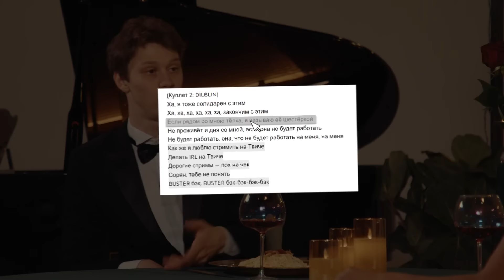5 Девушек с Микро-наушником VS Я (мне ОЧЕНЬ СТЫДНО) - Парадевич, Асфальт, Кокошка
Сегодня я пойду на свидание с девушками. У каждой из них в ухе микро-наушник. Через него мои друзья будут управлять девушками. Моя задача выяснить - выяснить, кто из ребят:  управляет участницей. Чувствую, будет очень стыдно, ведь раньше я был с микро-наушником, а теперь они. Очень надеюсь, что ребята не будут давать девчонкам странные задания.
Получи возможность выиграть Tesla Cybertruck или 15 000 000 рублей от Tornado!

erid: 2SDnje8Fisk Реклама. ООО «Глобал Фанкшнл Дринкс Рус». ИНН 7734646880